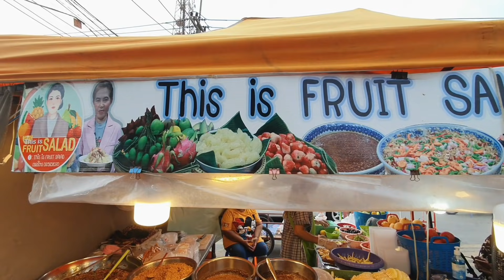ลูกค้ารุม!! ร้านยำผลไม้สดสุดแซ่บ🍎 จัดหน้าร้านสวยมาก ผลไม้ที่คัดเองใหม่ทุกวัน ทำลูกค้าติดใจขายโคตรดี!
🎈Delicious Thai Food
(ช่องมด น้องสาวโมเองค่ะ)